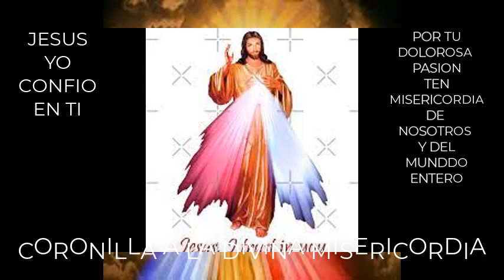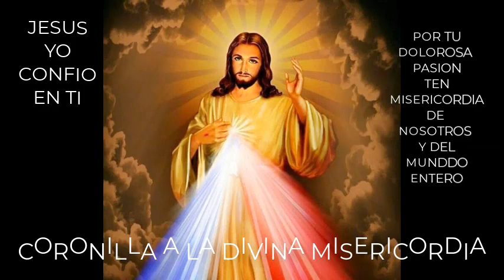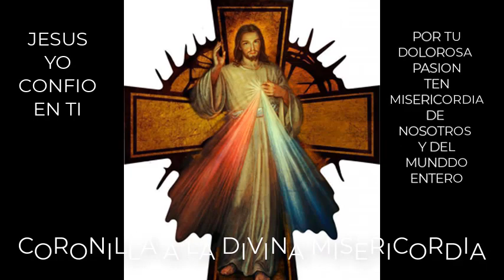CORONILLA A LA DIVINA MISERICORDIA